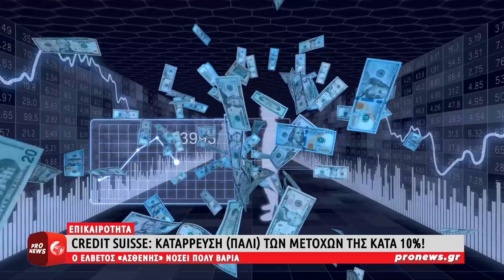Credit Suisse: Κατάρρευση (πάλι) των μετοχών της κατά 10%! – Ο Ελβετός «ασθενής» νοσεί πολύ βαριά